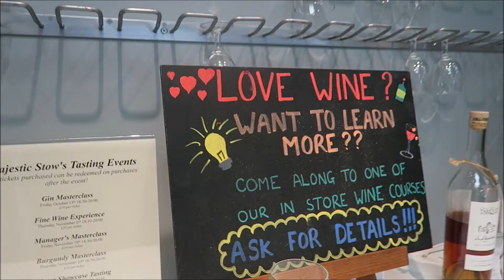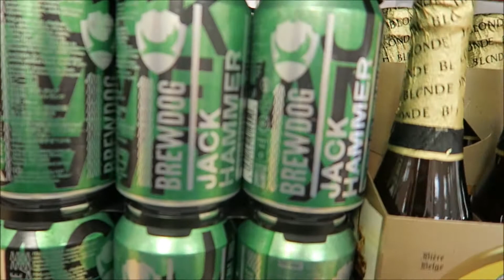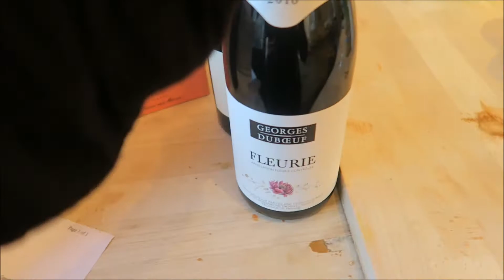COME SHOP WITH US / CHRISTMAS WINE SHOPPING / WINE TASTING AND HAUL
Christmas wine shopping, tasting and haul!

Ian and I went for a shop to decide what tipple we will be enjoying over Christmas.

We shopped in Majestic wines